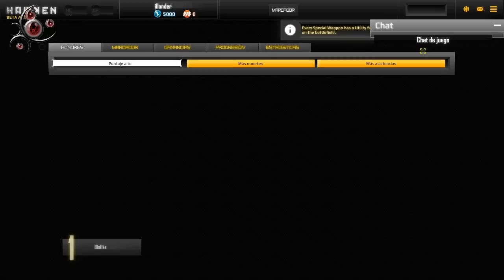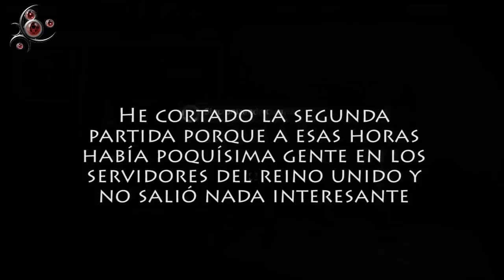Hawken - MMO Gratis #002